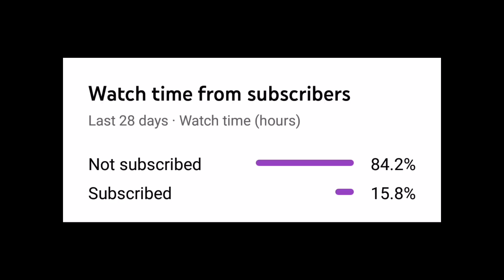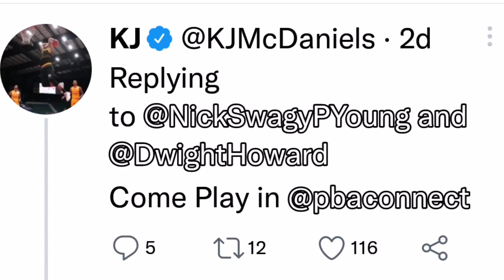GINEBRA TATLO MAWAWALA?! NICK YOUNG SA SMB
BACKGROUND SOUNDS : DRUMKEYZ NBA YOUNG BOY TYPE BEAT